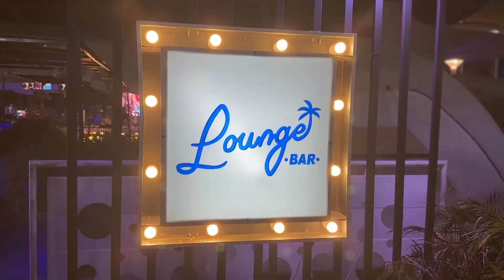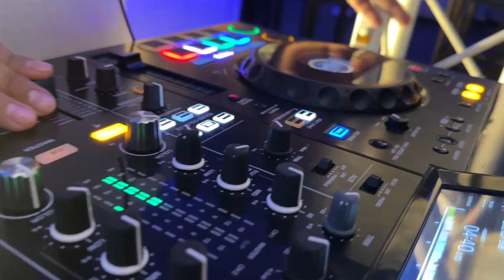🎥✨ ¡Una noche épica desde las alturas! ✨🎥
🎶 Con la magia de nuestros drones FPV y DJI, capturamos cada momento, desde las luces deslumbrantes hasta los beats que hicieron vibrar la pista. 🚁🌟
🔊 Participaron los mejores DJs, y nosotros estuvimos allí para inmortalizar cada instante. Como videógrafo, mi misión fue llevarte en un viaje visual único, donde la música y las imágenes se fusionan para crear una experiencia inolvidable.
📽️No solo capturamos la acción, ¡la elevamos a nuevas alturas!
📍Droner Col -  Donde cada toma cuenta, y cada momento es legendario.